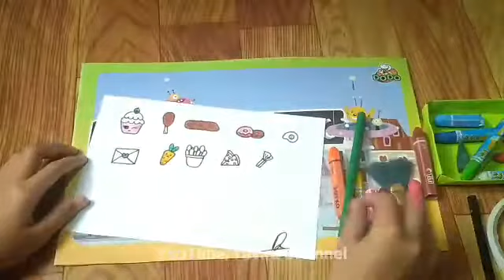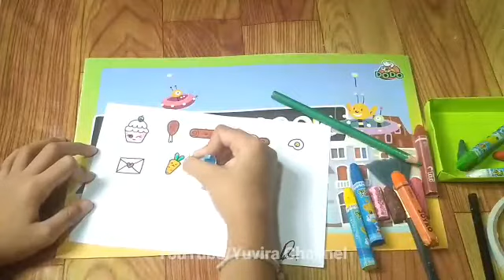Cara membuat sticker dari kertas - gampang banget 😆😆 | how to make paper stickers | diy sticker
Pada video kali ini Yuvira Channel akan membuat sticker dari kertas